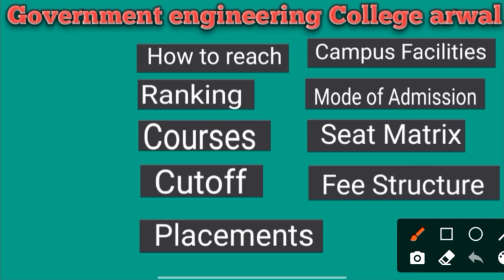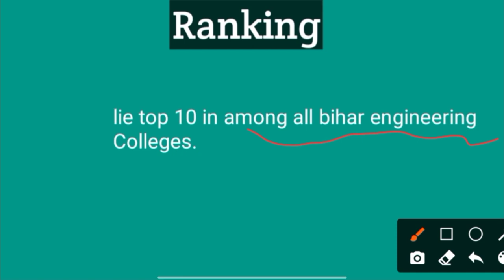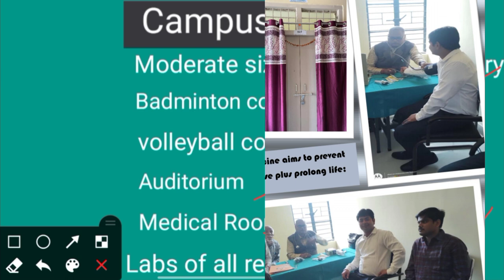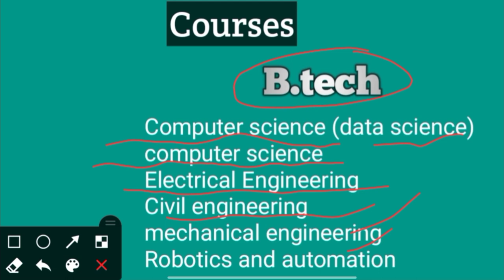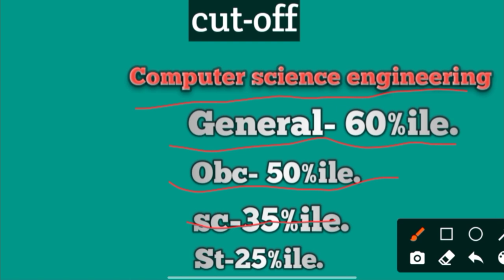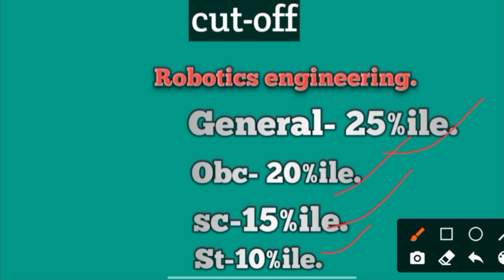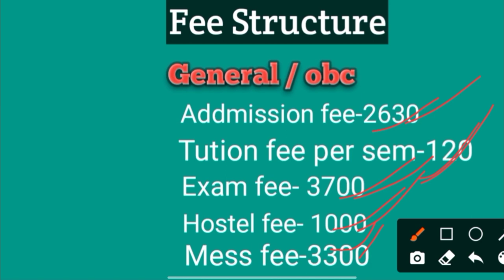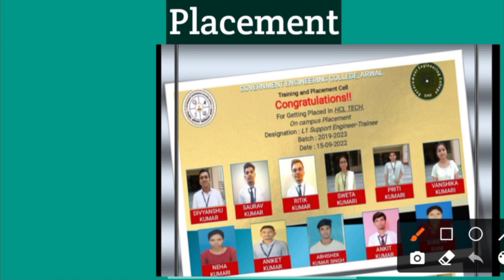Government engineering College Arwal || G.E.C Arwal || G.E.C arwal college review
Bihar engineering Colleges

Government engineering Colleges

Government engineering Colleges Arwal

D.S.T.

G.E.C Arwal